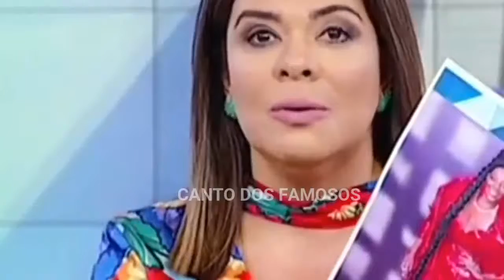Mara chama Ludmilla de brega e mal gosto